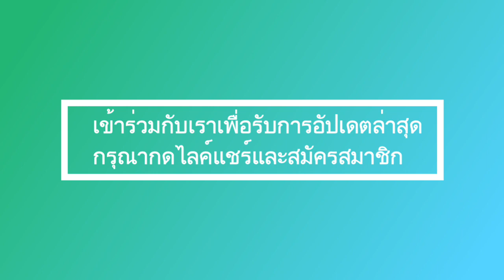รัชกาลที่ 10 และราชินีสินีนาฏ วงศ์วชิรภักดี! ความทุกข์ยากมากมาย